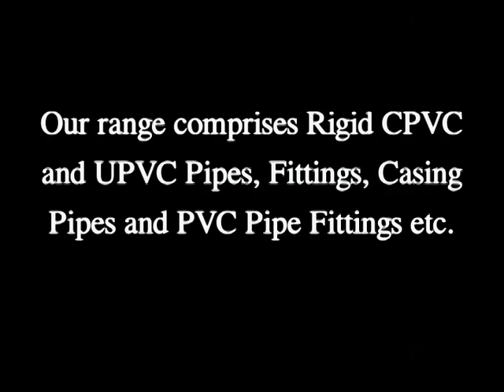Pvc Pipe Fittings Manufacturer In Gujarat, Kankai Pipes & Fittings, 08061857045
KANKAI PIPES & FITTINGS PRIVATE LIMITED - Manufacturer,Supplier and Exporter of PVC Pipe Fittings,UPVC Pipe Fittings,CPVC Pipe Fittings, Rigid CPVC Pipes, CPVC Fittings, UPVC Fittings, Column Pipes etc at reasonable prices.